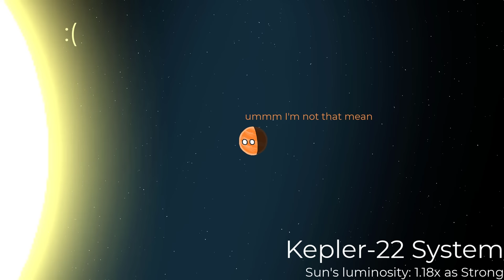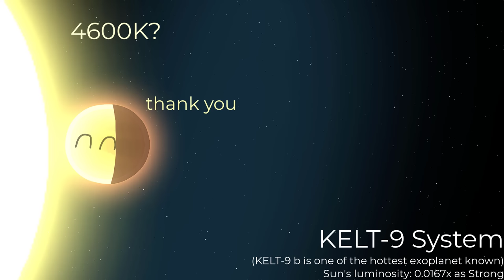If Exoplanets Try to Orbit the Sun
What if we place exoplanets in the solar system, same distance, but the star is the Sun?

🌃I want a telescope!
Consider checking here as I use products by them too

Introducing the stunning H-R Diagram Poster Merch! 🌟

🌟 Introducing our Stellar Map Notebook - Your Passport to the Cosmos! 🚀